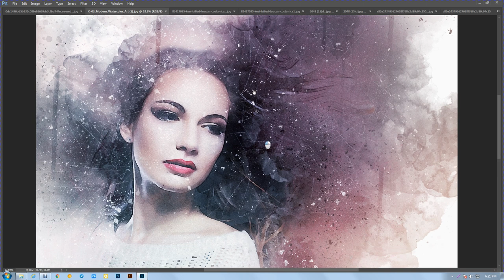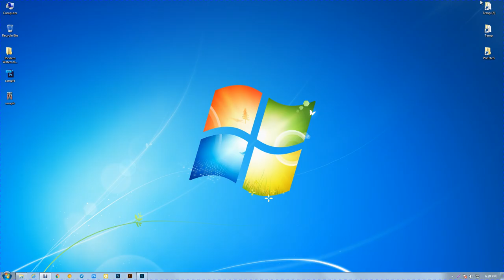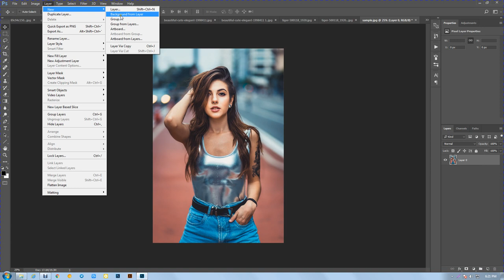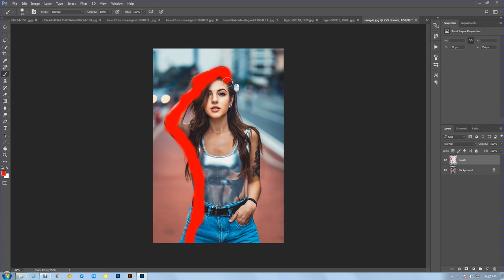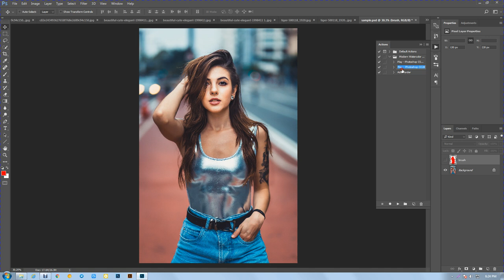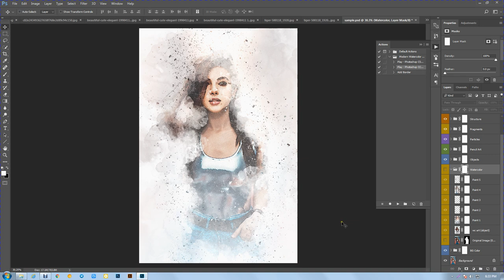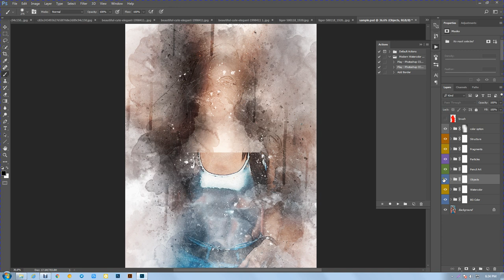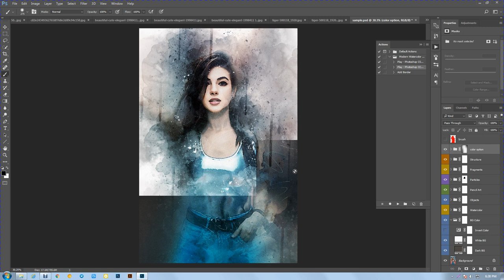Modern Watercolor Art | Photoshop Action | Video Guide | by mDxign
Everything is very straight forward. I have tried to make the item as very easy to use. This Photoshop Actions are transform your photos into professional watercolor and pencil artworks. Highly detailed result, a lot of possibilities to easy customize and improve. This actions are specially made for photographers, graphic designer & artists.. Every time you run the action you will get a unique result, even if you use the same brushed area! You can make UNLIMITED number of results! After action processing is finished, you got full layer control. You can remove the parts that you don’t like, you can transform, scale, rotate, blur or duplicate layers and create more parts. You can even duplicate the whole parts folder, and then move the folder around, transform it, scale it…